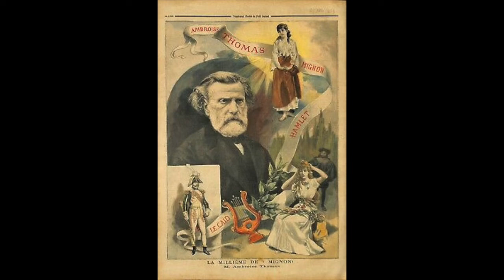Thomas: Mignon - Ah! non credevi tu - Giuseppe Di Stefano, tenore; Alberto Erede, direttore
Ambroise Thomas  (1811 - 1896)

Mignon

Ah! non credevi tu

Giuseppe Di Stefano, tenore
Alberto Erede, direttore
London Symphony Orchestra
London, 1947